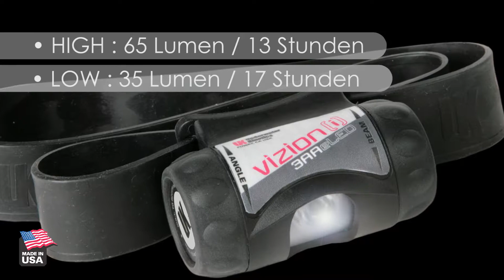Deutsch - Vizion Headlamps